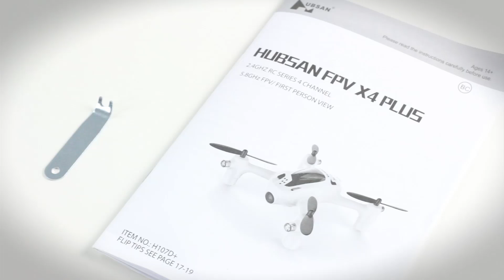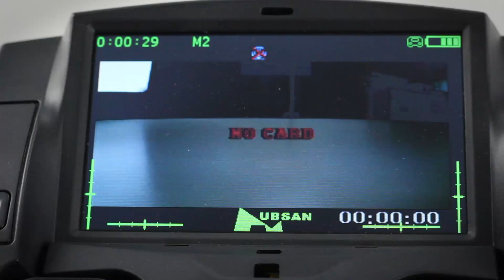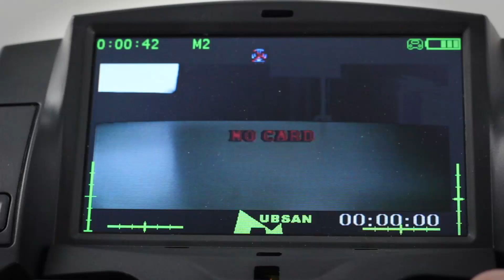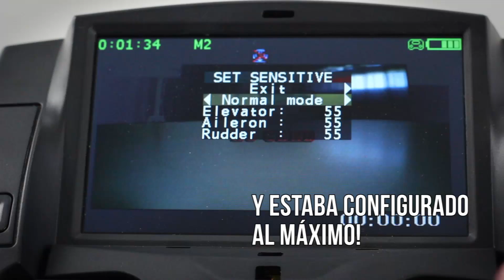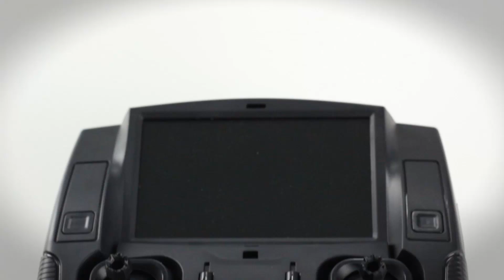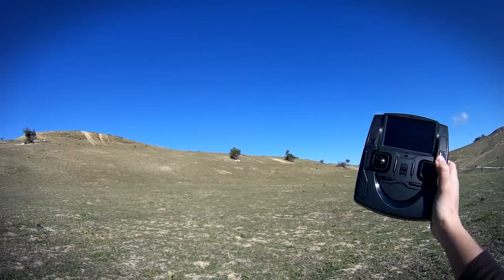ANALISIS HUBSAN X4 H107D+ EN ESPAÑOL: Drone con cámara HD y FPV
Review HUbsan X4 H107D+ en español. Aquí os dejo los vídeos del Hubsan X4 H107D+ en español hablando sobre todo lo que nos ofrece este drone. En estos vídeos probaré todas sus características y veremos si Husabn ha estado al nivel de todo lo que se le puede pedir de este mini drone con cámara HD y FPV.